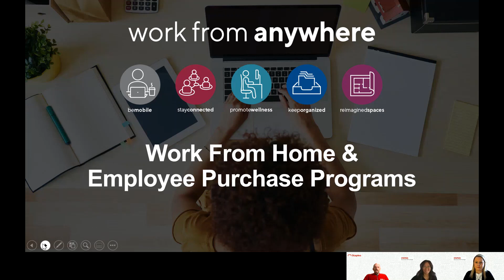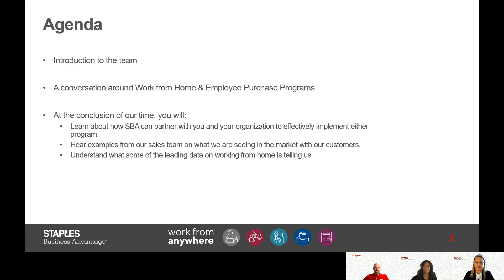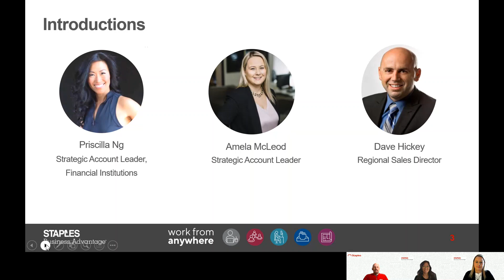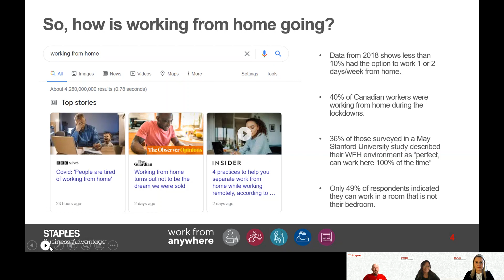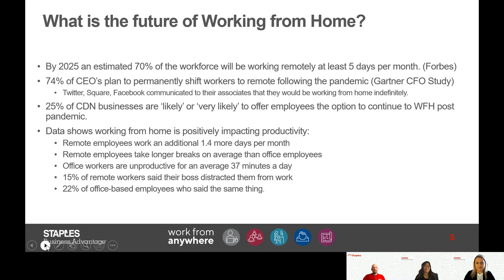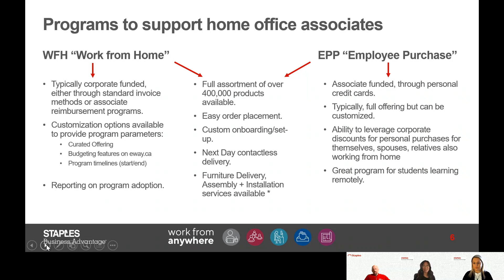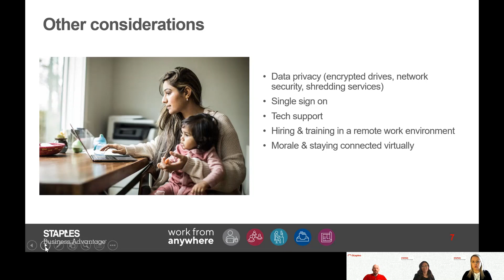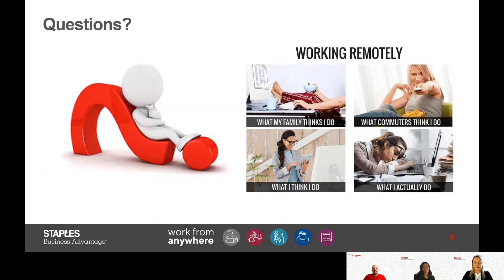A Conversation on Work From Home & Employee Purchase Programs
A Conversation on Work From Home & Employee Purchase Programs - Staples Professional Virtual Solutions Expo